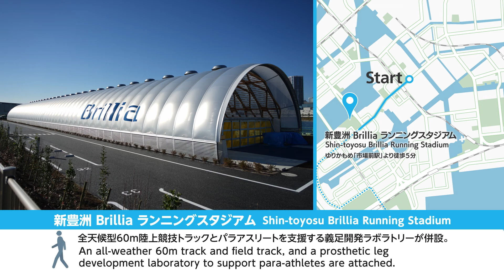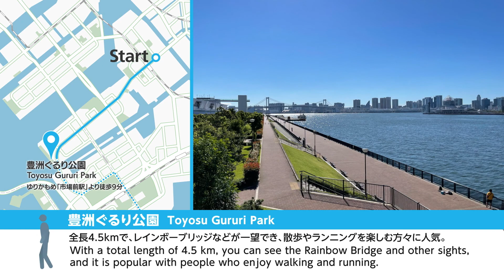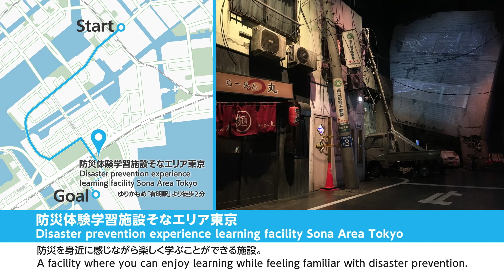東京を走り抜けよう！バーチャルライド江東区VRコース紹介【EXCITEMENT TOKYO 2022】| ランニング｜サイクリング｜スポーツ観光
【EXCITEMENT TOKYO】とは
デジタル技術を活用して都内各地のサイクリングコース等をVR空間で再現し、
東京のさまざまな魅力をより多くの方に知っていただくキャンペーンです。

■バーチャルコースを体験するにはアプリ（ROUVY）及び機材が必要です。
ご自身で機材（計測器及びタブレット）をお持ちの方は、
アプリ（ROUVY）をダウンコート・新規登録いただくことで、
登録から2週間は無料で体験いただけます。是非お試しください。